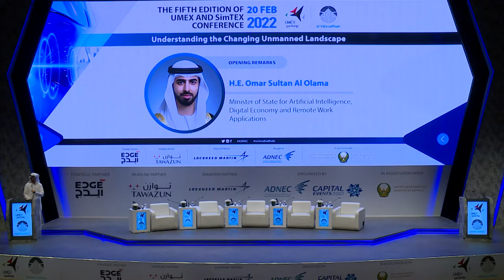HE Omar Sultan Al Olama